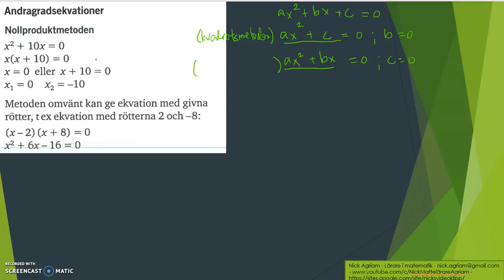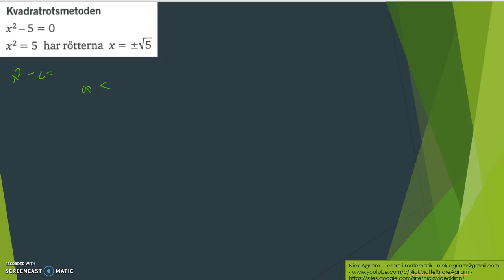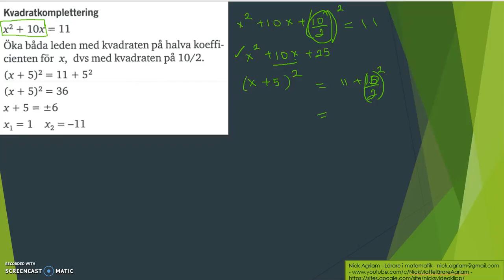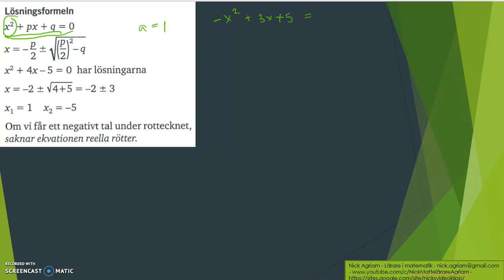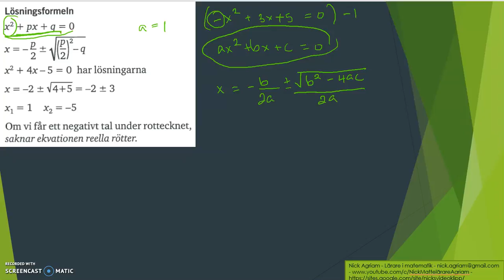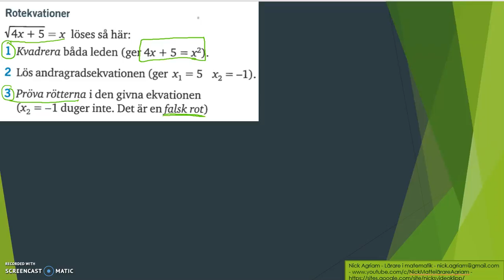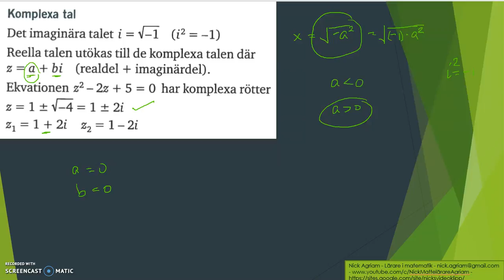Matematik 5000 Ma 2c Kapitel 2 Algebra och ickelinjära modeller Sammanfattning 2 del 2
Matematik 5000 Ma 2c   Kapitel 2   Algebra och ickelinjära modeller   Sammanfattning 2 del 2          Besök gärna min google site för mer videos: